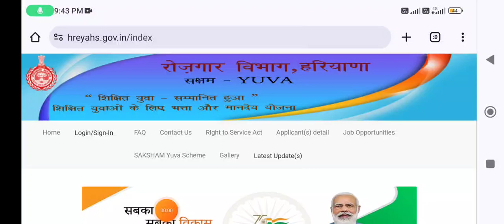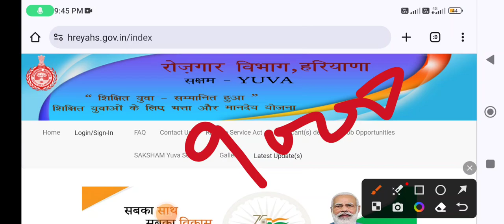Saksham Yojana Allowance Letest Update || Saksham Yojana Allowance New Information